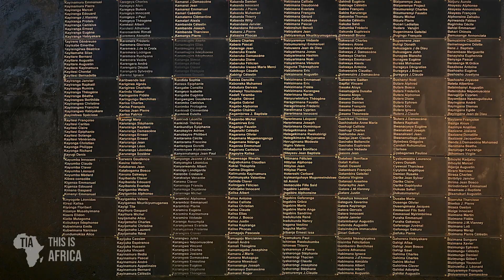KIGALI, RWANDA - Most Beautiful African Cities to Visit - Narrated by Haroun Risa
Courtesy of @this_is_africa
In this video, Haroun Risa takes a sneak peek at the cleanest city in all of Africa and the Middle East.
The same place where Wode Maya became famous on YouTube because of a Rwandan named Justin Kayiranga, a journalist and tour company provider in the country.

KIGALI, RWANDA.
The major arrival point for tourists visiting Rwanda's national parks and tracking mountain gorillas, and famous for its own sites of interest such as the Kigali Genocide Memorial and ecotourist facilities, as well as bars, coffee shops and restaurants.